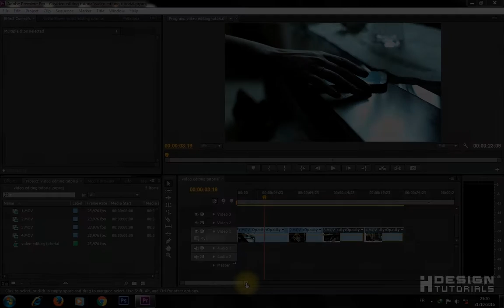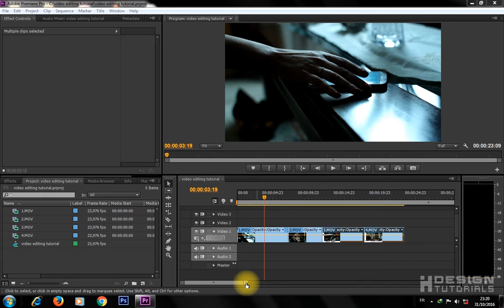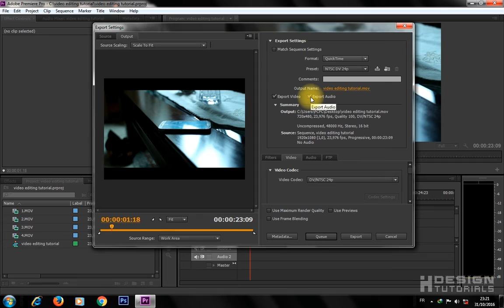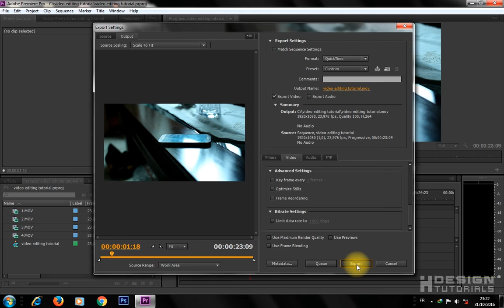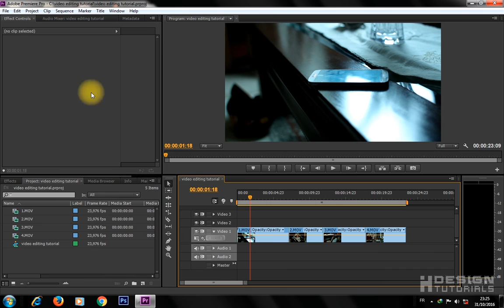premiere pro high quality export settings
high quality video export settings in adobe premiere pro video tutorial,  know the most adapted high quality video format that you can export from premiere pro cs6